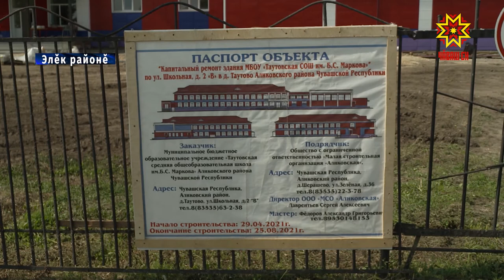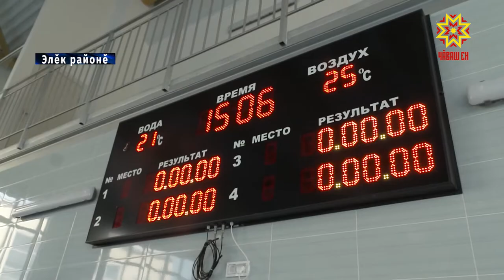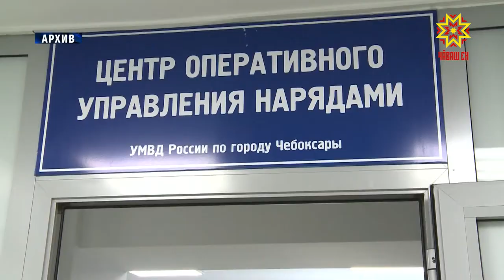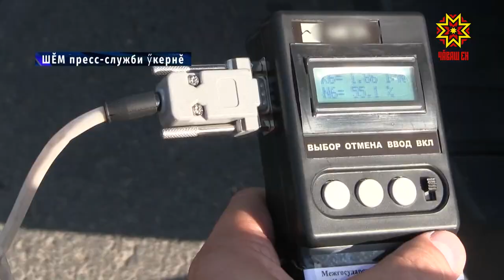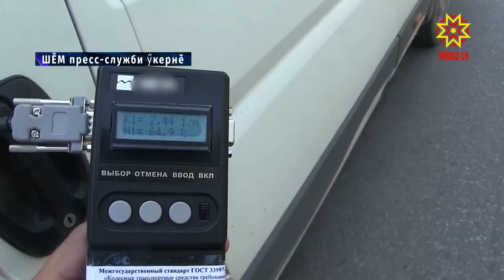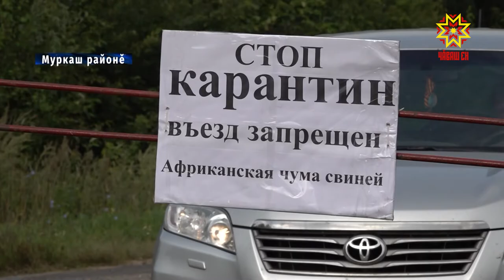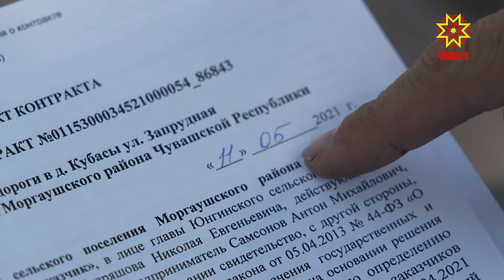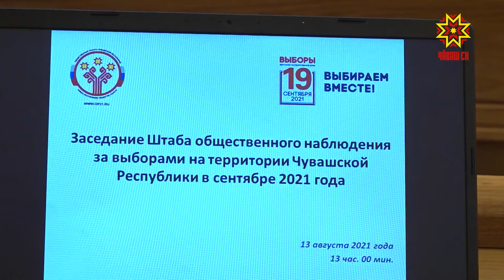Республика 16.08.2021 на чувашском языке. Вечерний выпуск